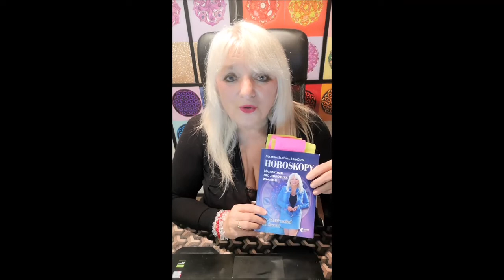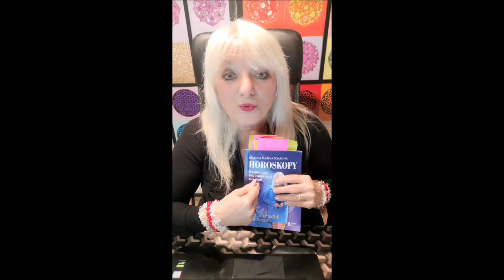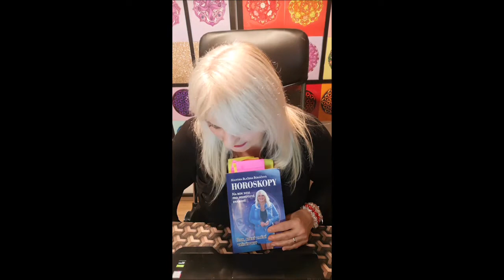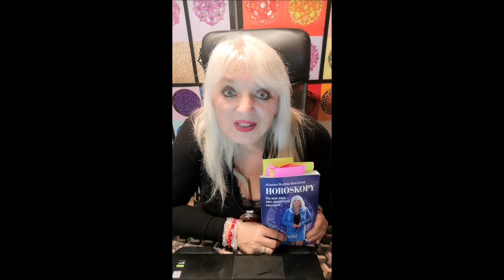MARTINA NA OBDOBÍ 9.-16.2020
astroložka Martina Blažena Boháčová
YouTube kanál: ezoterface